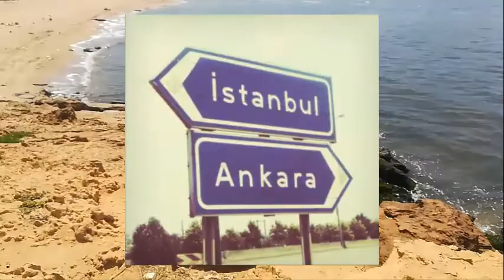لماذا أنقرة وليست اسطنبول هي عاصمة تركيا الحالية؟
بغض النظر عن كونك قريباً أم بعيداً من تركيا، أو أنك تقطن تركيا نفسها. فأول مدينة تخطر بالبال عند الحديث عن البلاد هي مدينة إسطنبول الشهيرة، وحتى اليوم لا يزال الكثيرون يعتقدون أن هذه المدينة القديمة والتي كانت ولا تزال مهمة عبر تاريخها هي العاصمة التركية، لكن على عكس ظنون البعض فالعاصمة التركية هي أنقرة، مدينة في وسط الأناضول وبعيدة للغاية عن البحر.
حتى اليوم بعد أكثر من 100 عام من جعل أنقرة هي العاصمة التركية، لا تزال مدينة إسطنبول أكبر منها بكل شيء، فحتى بتجاهل الأثر التاريخي، لا تزال إسطنبول تمتلك عدد سكان أكبر بثلاثة أضعاف، عدا عن كونها تمتلك اقتصاداً أكثر ازدهاراً وموقعاً استراتيجياً أكثر. وبالطبع لا يمكن إنكار التاريخ الطويل والمهم لمدينة إسطنبول (أو كما كانت تسمى القسطنطينية).